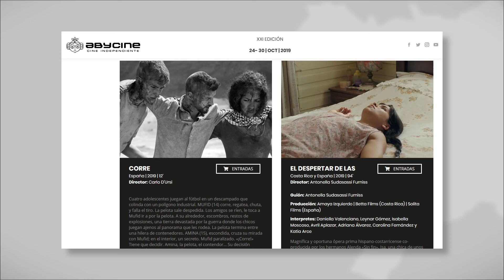'Corre' nos traslada a la Franja de Gaza en el cine Capitol